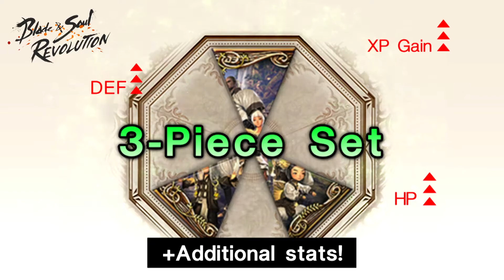Was Your Answer Correct?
Was your answer correct? Soul Shields are essential to improving your warrior's overall power. Share which Soul Shields you have equipped in the comments!